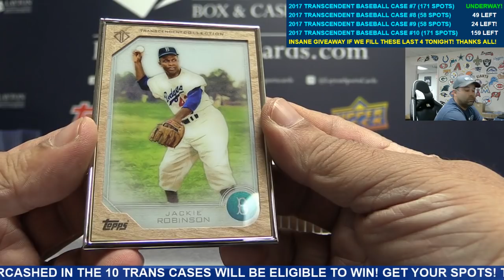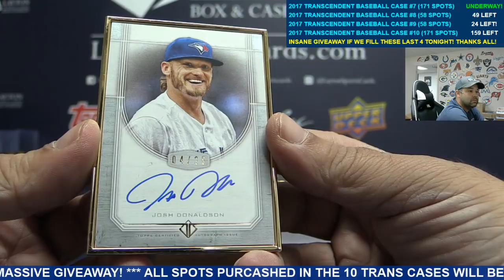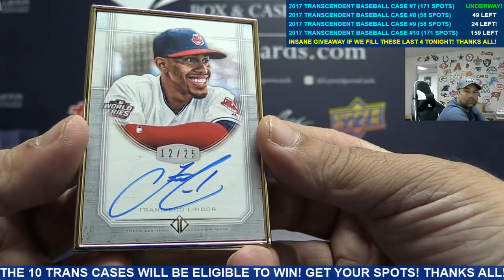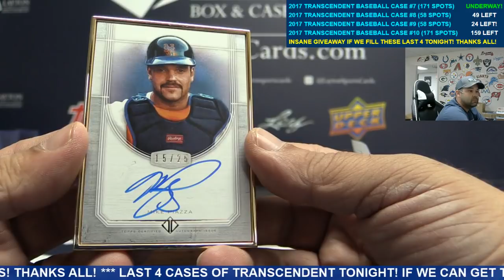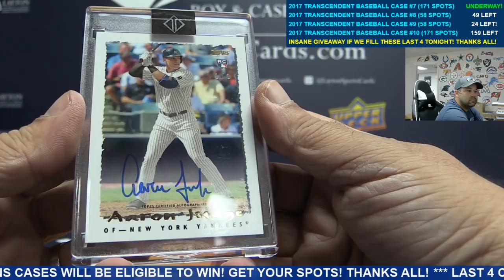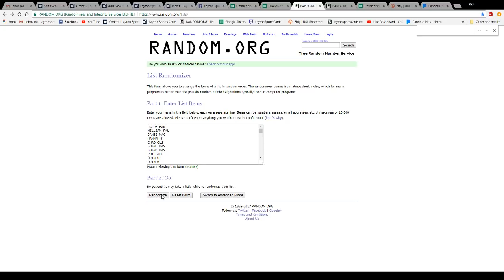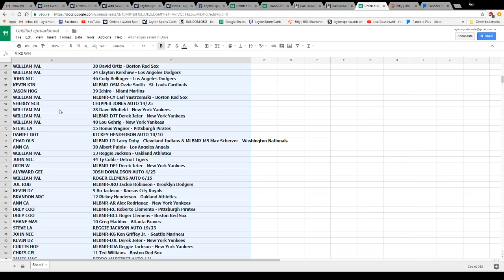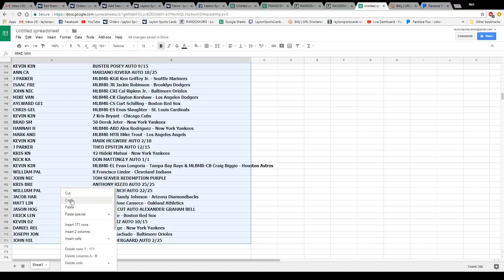2017 Topps Transcendent Collection Baseball Case Break #7 – RANDOM HIT STYLE